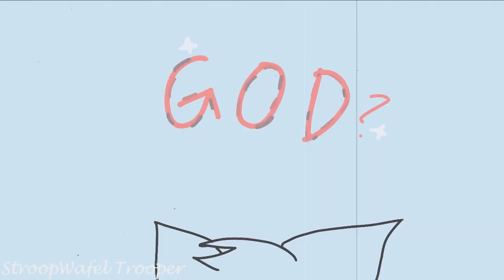-Disciples- Completed Map (FLASH WARNING)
Zooee mama
                 :PARTS:
13 -ghost_pupz (Same video as above)